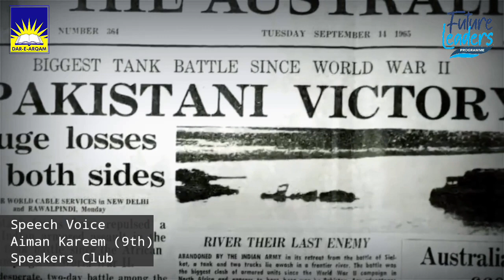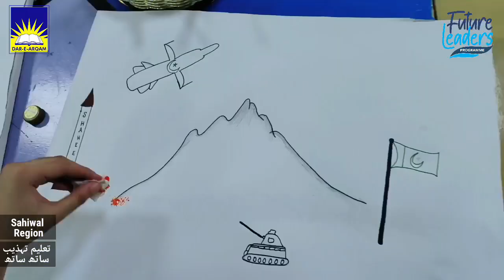Defence Day Dar-e- Arqam Schools, Pakpattan Campus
🇵🇰🇵🇰 On the occasion of the Defence Day of our beloved homeland Pakistan, the students of Fine Arts Club under Future Leaders Programme from Dar-e-Arqam Schools, Pakpattan Campus showed great enthusiasm and demonstrated their dedication to their country by painting beautiful portraits related to our homeland, Pakistan.